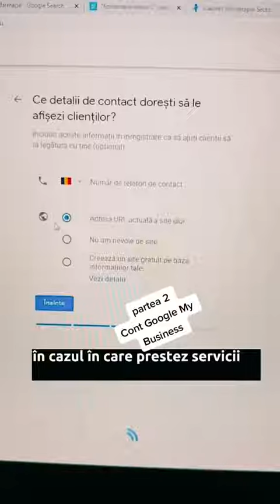❤️‍🔥 Creare, setare pas cu pas cont GOOGLE MY BUSINESS ✅ Care este procesul de SEO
❤️‍🔥 Creare cont GOOGLE MY BUSINESS ❗ ✅ Care este procesul de SEO, pentru secțiunea de Google ✅ Cum îți optimizezi contul de Google My Business încă de la început ➡️ Pentru a afla toate trucurile și cum îți poți face un cont de Google My Business care să-ți aducă rezultate, urmărește toate materialele Google My Business Sper că te-am ajutat 🙏😉

☑  Nu uita să dai like/share la acest video